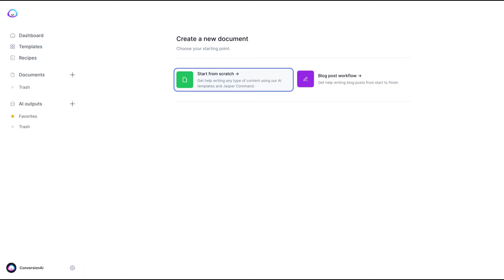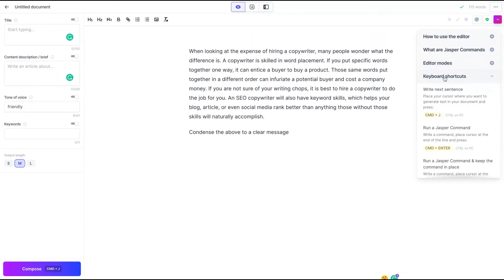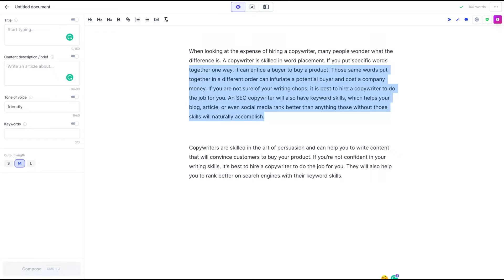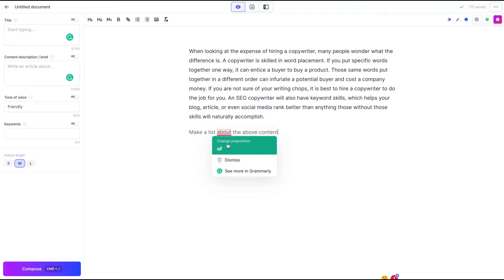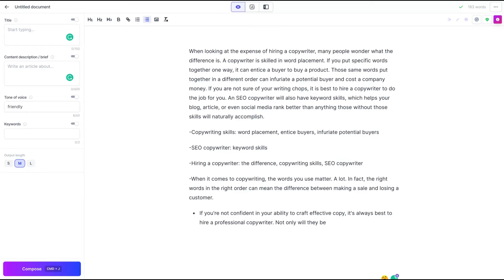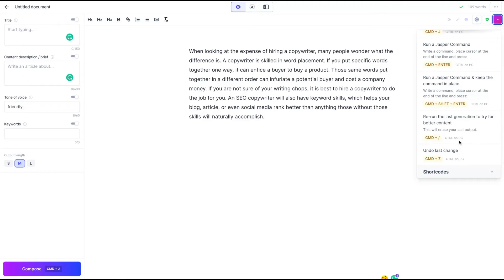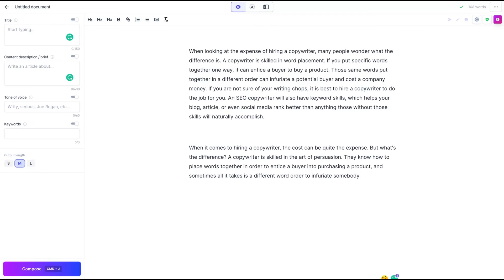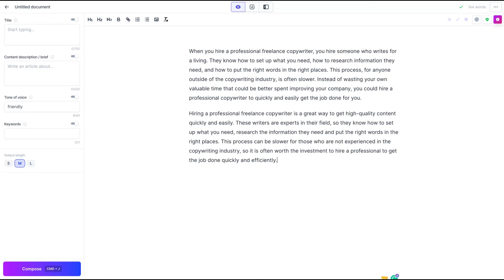How to Rewrite Articles Automatically | Jasper AI Tutorial 2022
THE BEST JASPER AI REWRITING COMMANDS
1. Rewrite the above content in a [tone of voice] way
2. Condense the above to a clear message
3. Rewrite the above paragraph to appeal to [target audience]
4. Rewrite the above paragraph, do not repeat it
5. Explain the above content to a 5th grader
6. Make a list about the above content
7. Rewrite the above content in a list format
8. Write a paragraph about the above content

FREE EBOOKS

Free Jasper is an online article rewriter that also offers a paraphrasing tool. This post will show how to rewrite and paraphrase online articles using this online tool. Writing online articles is a time-consuming effort, and even the best writers cannot meet the deadline every time.

The solution is to rewrite those articles automatically. Jasper is a free, online article rewriter that offers a paraphrasing tool. The best part about this tool is that it is completely free and easy to use. This article will show how to rewrite and paraphrase online articles using this online tool.